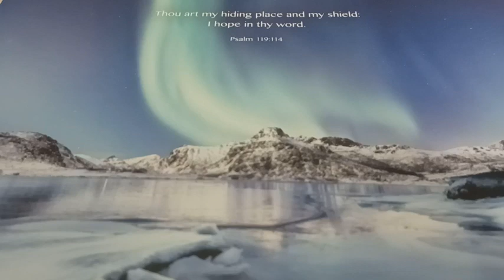YOUR LOVE June 15,2023 GLYNDA LOMAX